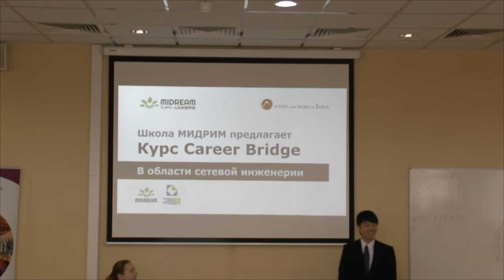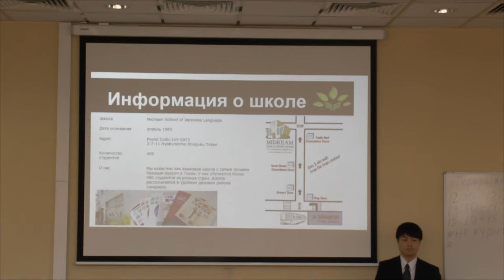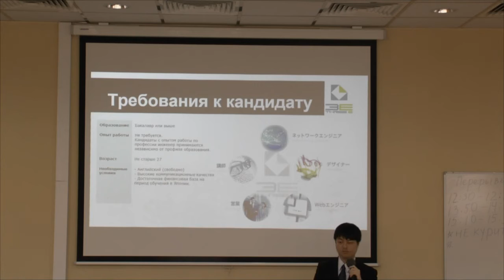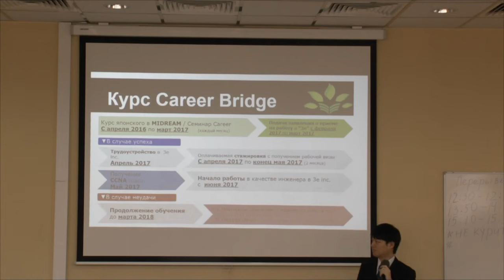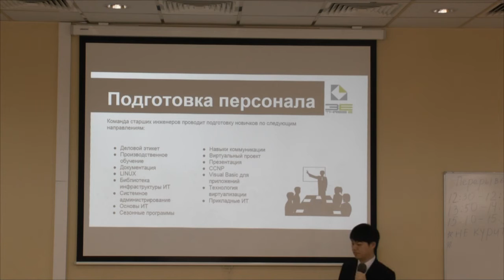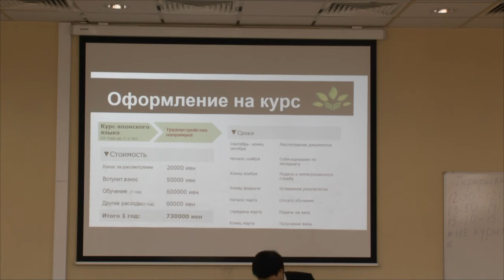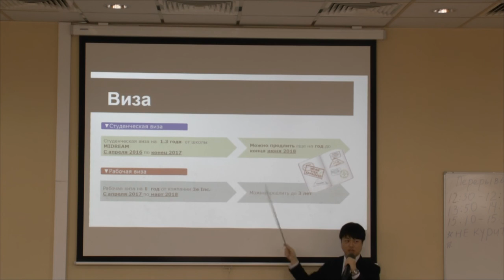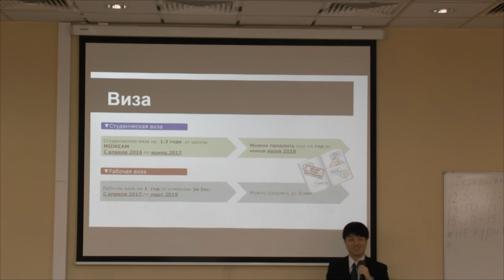Обучение в Японии. Языковая школа "Midream" в Японии. Учеба в Японии.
Идет набор на онлайн-курс "Японский язык с нуля до уровня N5" по японской системе обучения, где вы начнете говорить на японском с первого урока, даже если сейчас вы не знаете японских азбук . Запишитесь сейчас.

- запишитесь на онлайн-курс по запоминанию японской азбуки хирагана бесплатно.

- запишитесь на онлайн-курс "Самые эффективные способы запоминания иероглифов" бесплатно.

японские иероглифы, японский язык для начинающих, японский язык, иероглифы, японские слова, Япония